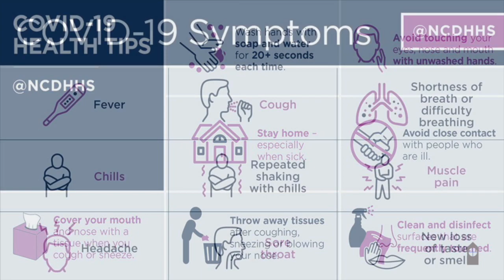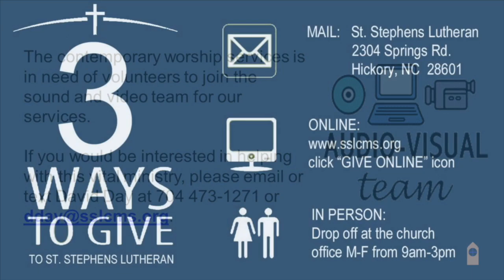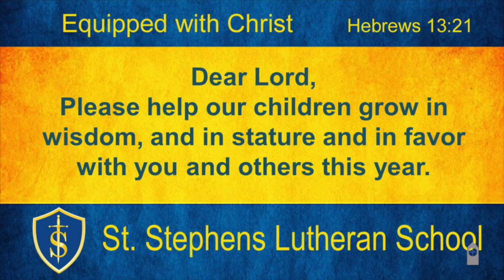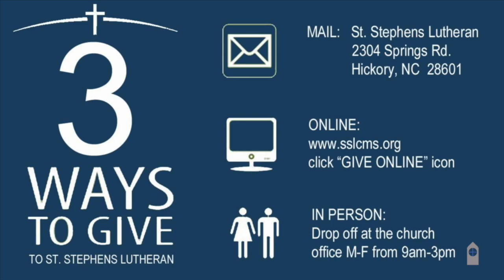August 23, 2020 - Contemporary